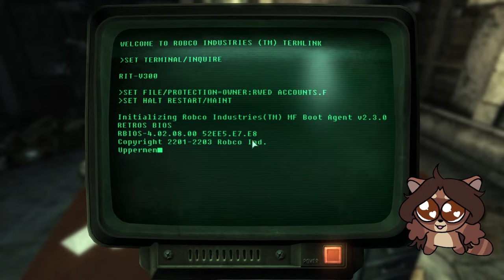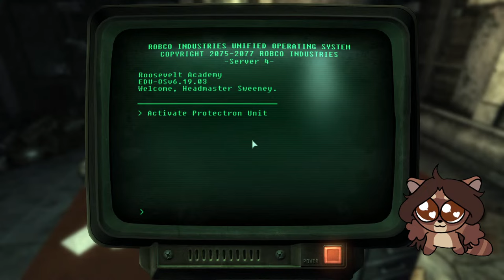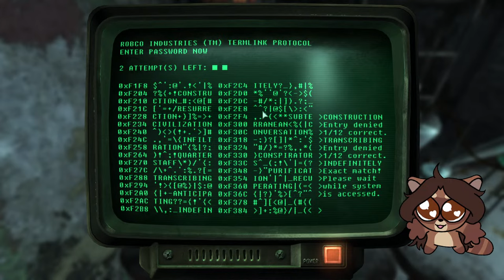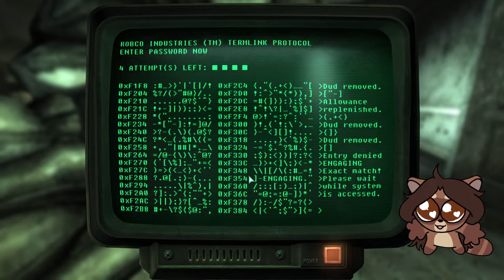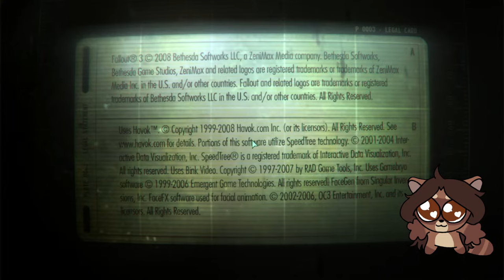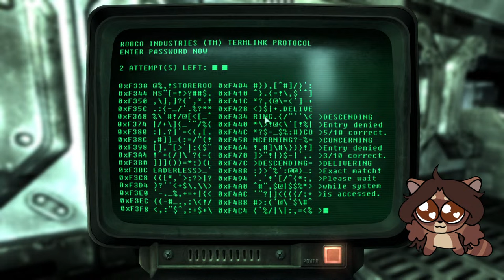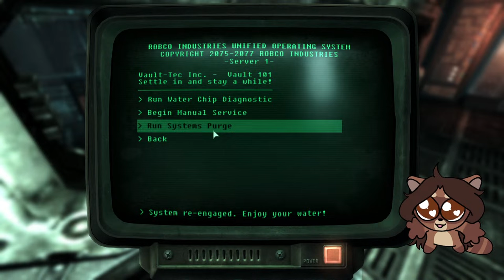Fallout 3 Part 28 - raccoonpizzaparty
Taken from a stream VOD originally aired on: April 1, 2024